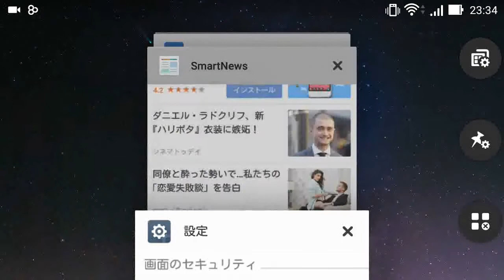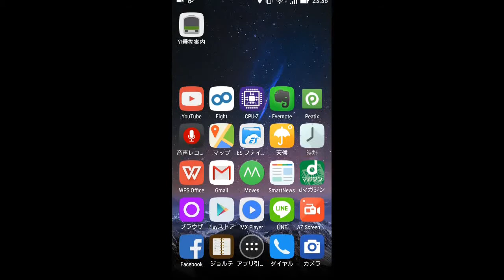ZenFone 2 Laserのｶﾒﾗ起動ｽﾋﾟｰﾄﾞをﾁｪｯｸしてみた[camera launch speed,ZE550KL]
ZenFone 2 Laserのカメラの起動スピードをチェックしてみました。

【暗い画面からのボリュームボタンダブルクリックで起動の場合】
初回=約4秒
2回目(以降)=約3秒

【ホーム画面からの起動の場合】
初回=約2.5秒
2回目(以降)=約2秒

※起動スピードは多分、Snapdragon 615の機種としては標準的なものだと思います。ただしちょっと気になったのは、ボリュームボタンダブルクリックで起動した時にバイブでお知らせしてくれない点です。これがないとナニゲに不便。
まあそもそも、この機能は結局画面が暗い時でないと意図した動作をしない(つまり誤操作を誘発したり、結局確認作業を強いられる)という意味で、結構使わなかったりしますけどｗ